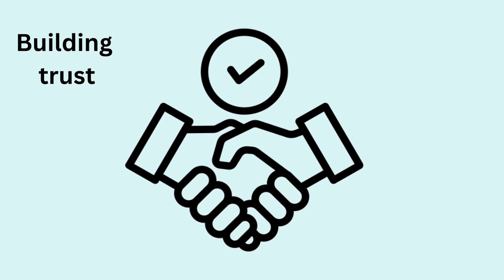Why M&A playbooks are essential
M&A playbooks are invaluable assets that can significantly impact the outcome of your M&A transactions. View this short video by MergerWare to understand more.